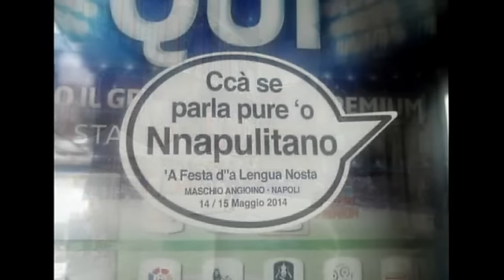🚶‍♀️TACONEANDO NÁPOLES 2014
ᗪESPᒪIÉGᗩᗰE ↓
Adoro *Nápoles* y TODA la *Campania* ¡No dejaré de volver! 😁

En mi blog encontrarás más cosas sobre esta magnífica región de Campania:

*LA CIUDAD Y SUS ALREDEDORES*

🔹Nápoles Subterránea. Ropa cómoda, chaquetita e inhalador
🔹Paseando por el Centro Histórico de Nápoles: Arte-Historia-Gastronomía. ¿Quién da más?
🔹Capella San Severo: El polifacético Raimondo di Sangro y sus rarezas.
🔹La Costa Amalfitana. Pánico en la Carretera.
🔹Pompeya y Ercolano: Las cápsulas del Tiempo.
🔹Reggia di Caserta: O la vida sencilla de la monarquía.
🔹El Vesubio. De cómo subir andando y bajar volando.
🔹Capri. Prepara el billetero!

*EL CULTO A LA MUERTE*

🔹Cimitero delle Fontanelle. Muertos por aquí, muertos por allá.
🔹Catacumbas de San Gaudioso y San Gennaro. Catacumbas: Lugares de acceso a la Vida Eterna.